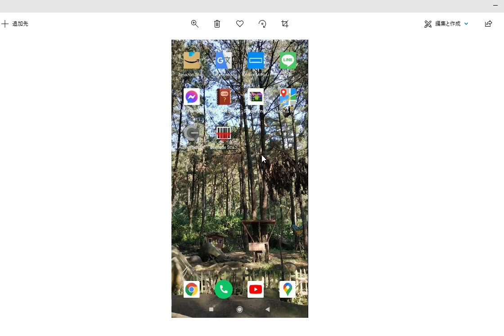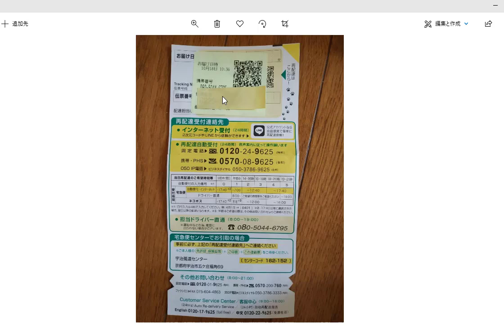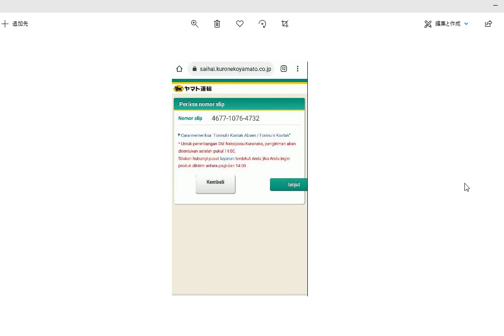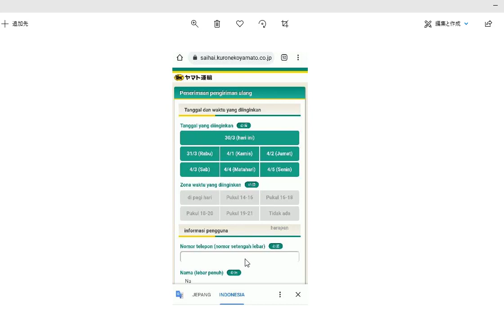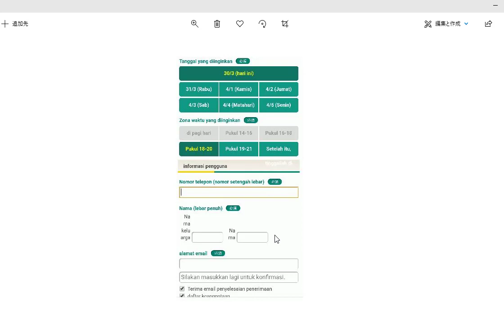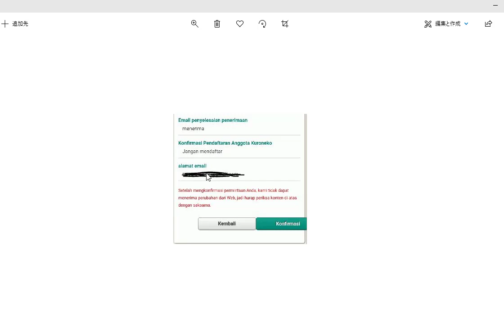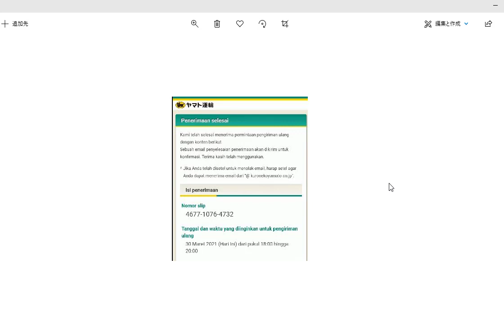#80 Cara kirim ulang (reschedule) paket dari pos yang tidak sampai ke rumah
Kirim ulang (reschedule) paket dari pos yang tidak sampai ke rumah